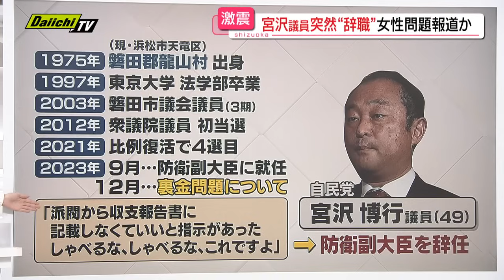【詳報】週刊誌で自身の“女性問題”報じられる見通し受け…自民・宮沢博行衆院議員(比例東海･静岡3区)辞職願を提出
自民党の比例東海ブロック選出で静岡3区の宮沢博行衆院議員が、週刊誌で女性問題が報じられる見通しとなったことを受け、議員辞職願を提出しました。